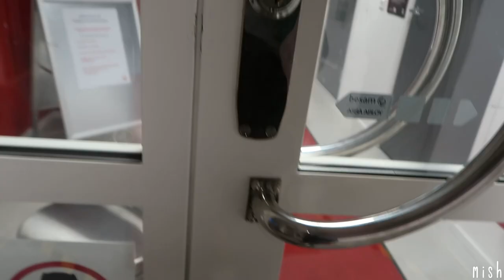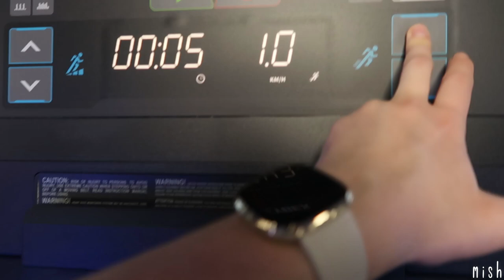Removing My Birth Control Implant (live footage) VLOG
🍓 c l i c k  h e r e  t o  w a t c h  m o r e  o f  m e

🍓P r i v a t e I n s t a g r a m (no men)
🍓 S e c o n d T u m b l r
🍓 M y D i s c o r d S e r v e r
🍓 Send your secrets/stories/unpopular opinions here for my future videos! (you're anonymous)

s o n g (s)  u s e d  i n  t h i s  v i d e o:

I'm a 21 year old girl who lives in Sweden. I have PTSD and autism. I also struggle with anxiety and depression. Animals, games, fashion, room decor are some of my favorite things! I like the doelette fashion (nymphet) but I also like the grungey style.

s o m e  f a c t s  a b o u t  m e
1. I am 50% Swedish 50% Polish.
2. I love open world survival games.
3. Autumn is my favourite season.
4. My biggest fear is the ocean.
5. I have a dog and a rabbit.
6. I use age regression to cope and I do have a caregiver.
7. I cannot sleep without a stuffed animal.

🍓W h a t  c a m e r a  a n d  e d i t i n g  p r o g r a m  d o  I  u s e ?
Iphone 11
IMovie, PicsArt